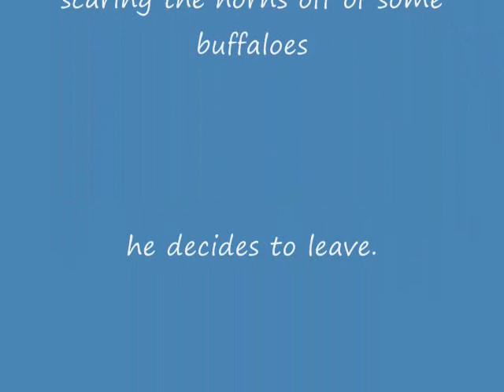Fishing Owl at Nkorho 8/5/08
after Splashin Jackson